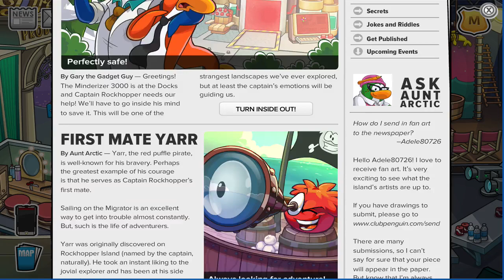Club Penguin: Inside-Out Party Walkthrough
So this is the Walkthrough for the Inside Out Party on Club Penguin!

Media Links!!!